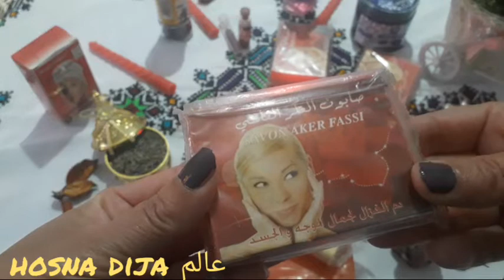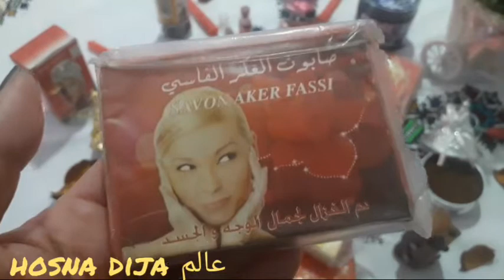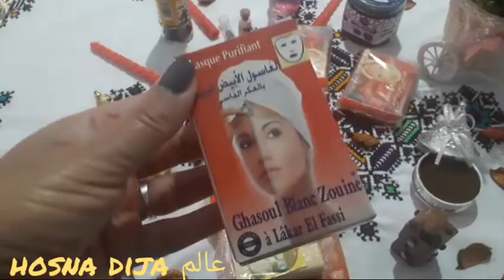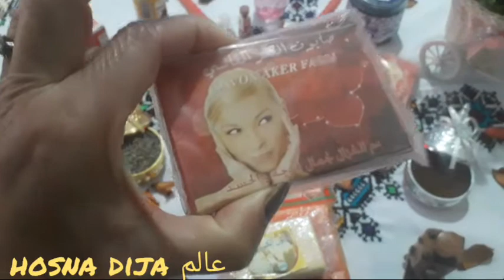سر من اسرار الحمام المغربي شكرا نجاة اختي شكرا علاء 😘😘😘😘😘